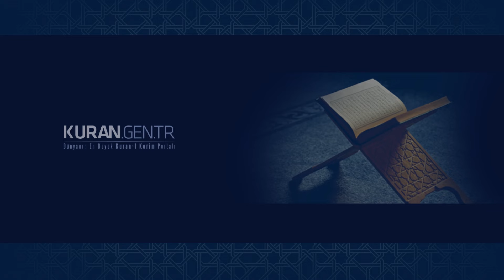Şûra, şûra suresi, şûra oku dinle, türkçe meal, kuran, kuranı kerim Prof.Dr Yaşar Nuri Öztürk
KURAN CEP Uygulaması Cebinize Yükleyin.